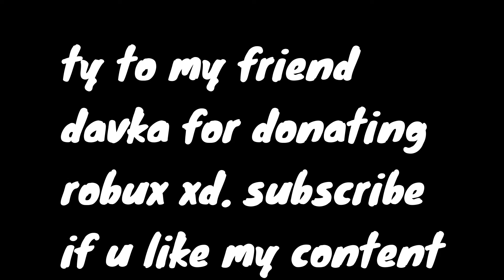He Begged Me To Spare Him... (Roblox Bedwars)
Thanks i am trying to revive channel lol.